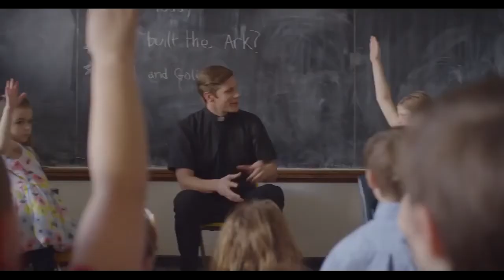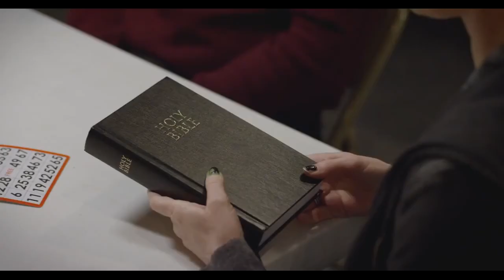Lifetime Movies 2018 Based On A True Story Surprise Meeting New Lifetime Movie